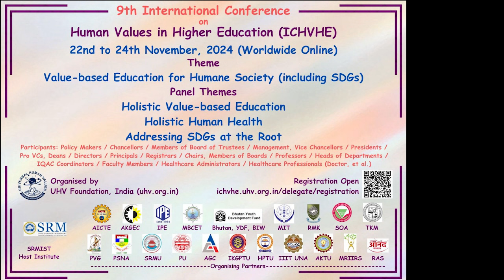Celebrating UHV-Intl. Conf. on Human Values in Higher Education ICHVHE 2024 (Hindi)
ICHVHE 2024
22-24 November 2024 Online Worldwide

The International Conference on Human Values in Higher Education (ICHVHE) is an annual conference for education policymakers, chancellors, vice chancellors/directors, other key decision-makers in education, and persons committed to value-based education. The conference is aimed at developing a shared vision of holistic, value-based education or education for the well-being of all. While the initial scope is SAARC nations, the effort is ultimately for human education globally; and through human education, the emergence of a human society, in which the well-being of all is realised generation after generation. Started in 2012, ICHVHE has been conducted regularly till 2019. There was a break in the conference due to the pandemic in 2020. It is now restarting in 2024.

Purpose
• To recognize the need for Universal Human Values (UHV) in education
• To share the efforts in this area, i.e., existing practices and experiences in imparting UHV in education.
• To develop the requirements for holistic, human education, i.e., guidelines, content, and process (methodology) for imparting UHV in higher education.
• To discuss how we can make efforts, i.e., implementing UHV in education

Program
The conference is for serious deliberation on important issues. We share the core aspects of universal human values, the experiences of current widespread implementation in higher education, and developing commitment for further efforts.

The theme of the 2024 conference is Value-based Education for Humane Society (including SDGs)

The format of the conference is
• Interactive keynotes
• Vision for Human Education – Fulfilling Human Aspirations (incl. SDGs)
• Education for Harmony in Relationship – from Family to World Family
• Education for Harmony in Society – from family order to world family order
• Implementing UHV for Holistic, Value-based Education – Fulfilling Human Aspirations and Addressing SDGs at their Root

• Panel discussions with interested delegates on each panel
• SIG 1: Holistic, Value-based Education
• SIG 2: Holistic Human Health
• SIG 3: Addressing SDGs at the Root

• Sharing of case studies, best practices, and impact by individuals and institutions that have made an effort for UHV
We encourage individuals and institutions to share their experiences in the form of case studies, best practices, impact studies, reports on their efforts, etc. Such documents can be shared as handouts at the conference. We do want to focus on actual experience. i.e., it has been tried in education concretely and not just based on theoretical arguments alone. We are focusing on approaches that have been “experimented on a large scale” and proliferating, from one institution to another, in a natural manner. We do not invite theoretical papers to this conference.

Expected participation
• Education policymakers, chancellors, vice chancellors, deans, and other key decision-makers in education
• Planners and policymakers working for humane education
• Individuals and institutions that have made an effort for universal human values

Desired outcomes
• Specific recommendations and guidelines to develop education for the well-being of all.
• Educational institutions willing to experiment with and incorporate UHV in their academic curriculum.
• Potential partners in taking the UHV effort further